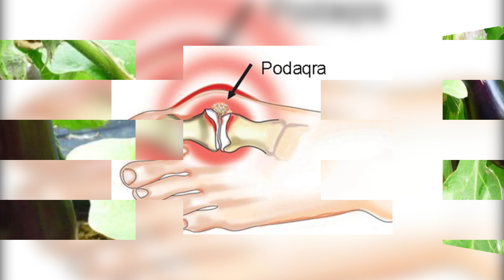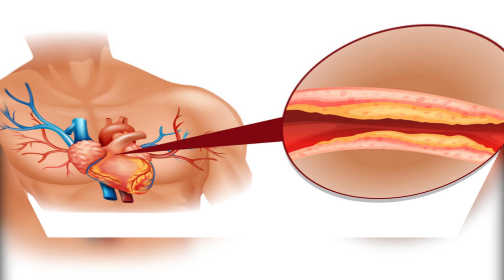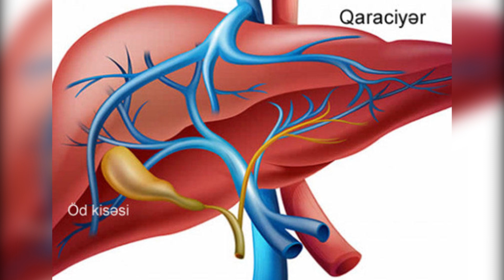Görün Badımcan Suyu Nələrin Dərmanı imiş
- Reklamlarınızın kanalımızda yayımlanması üçün əlaqə:
Badımcan şirəsi ömrü necə uzadır?
Şərqdə "uzun ömürlülük tərəvəzi" adlandırılan badımcanın suyu belə insan orqanizmi üçün möcüzəvi təsirə malikdir.  Bəzi mənbələr bu suyu içərkən çox insanda ürəkbulanma, tərkibindəki bəzi maddələrdən zəhərlənmə baş verdiyini desə də, təmiz bostan badımcanını mövsümündə şirəsini çəkib içdikdə bu mənfi təsirlər baş vermir. Şirə üçün hələ kiçik, tam yetişməmiş, rəngi bir qədər açıq bənövşəyi, yəni sütül badımcan götürülür. Şirəsi çəkilməzdən öncə doğranılır, mütləq duzlu və ya sirkəli suda saxlanılır.
Medicina.az badımcan şirəsinin 10 faydasını, təsirini təqdim edir.
1.Podaqra, oynaq iltihabında xaricə istifadə edilir, kompres olunur, antiiltihab və antibiotik təsiri göstərir. Tərkibində olan molibden maddəsinin podaqranı müalicə etdiyi hələ 1953-cü ildə sübut olunub.
2. Piyləri parçalayır, arıqladır
3. Magistral damarları təmizləyir, xolesterin çöküntüsünü təmizləyir, aterosklerozda effekt verir
4.Günə 500 ml. qaynadılmış badımcan suyu içmək bədəndən, oynaqlardan artıq duzu, metalları yuyur, təmizləyir, duz-maye balansını tənzimləyir
5.Badımcan suyu sağlamlıq üçün vacib olan turşu-qələvi mühitini normallaşdırır
6.Qanın tərkibini sağlamlaşdırır, plazmanın stabilliyini qoruyur, limfaları aktivləşdirir, hüceyrə membran arası mayeni tənzimləyir. Bunlar da uzun ömür, sağlamlıq üçün vacibdir.
7. 350 ml badımcan suyu gündəlik maqniy normasını ödəyir.  Çünki badımcanda 240 mq. maqniy vardır. Bu element ürək əzələlərini qüvvətləndirir, ürək-damar xəstəliklərinə qarşıdır.
8.Qəbizliyi aparır, bağırsaqları təmizləyir
9.Qaraciyər xəstəliklərində müsbət təsir edir
10. Hemoqlobini artırır. Badımcan suyunda çox miqdarda B 12-kobalt vardır. Bu isə qanazlığı probleminin qarşısının alınması üçün çox vacibdir.